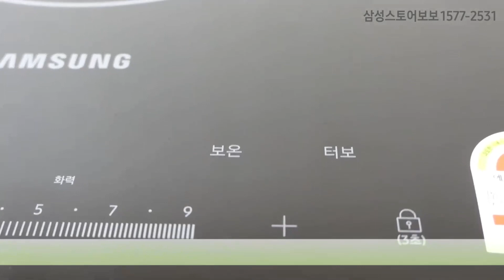삼성 전기레인지 인덕션 NZ31R3707AK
1인용 인덕션 사용하는 방법영상입니다.
이동이 편리하고 조리시간이 빨라 사용하기 좋은 제품입니다.